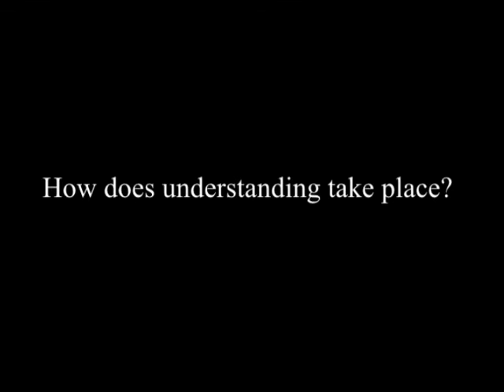J. Krishnamurti - Saanen 1976 - Public Discussion 2 - How does understanding take place?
Saanen 1976 - Public Discussion 2 - How does understanding take place?

Summary:

Q: Could we talk about the nature of understanding?

Insight implies a mind that is quiet, willing to listen, to go beyond the word and observe the truth of something.

What is one’s responsibility with regard to another, when both are building images about themselves?

When the observer realises he is the observed, then conflict, division and struggle comes to an end.

Can one live without a motive?

Why do we have direction in life?

Note: a total of 23 seconds of missing video is replaced by audio only.